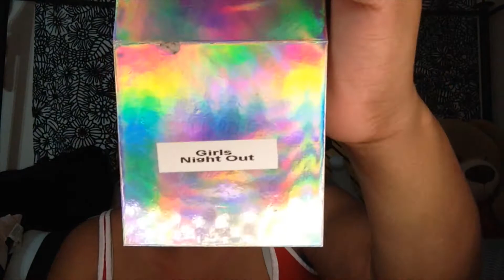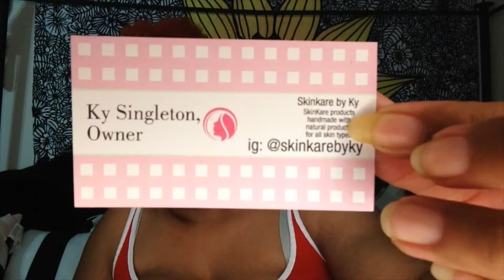SMALL BUSINESS SUPPORT SATURDAY EPISODE #71 | SKINKARE BY KY & ELLA SKY COSMETICS | BLACK OWNED BIZ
Hey RoyalFam 👑!! As most of ya'll know I am big on support so I decided why not bring it over to my channel with a "Small Business Support/Shoutout" segment. I don't see many small businesses getting exposure on YouTube & I wanted to change that because small businesses deserve a chance just as much as the big businesses do. Every Saturday a new business will be showcased on my channel. As always enjoy & show some support to small businesses!

XOXO 👑 QUEENDEE 👑

~FOLLOW ME~
~Get To Know Me~
Age - 22
Birthday - June 11th (Gemini Gang)
College - Indiana University Class of 2020
Bachelors in Community Health (pre-nursing)
Minor - Human Development and Family Studies